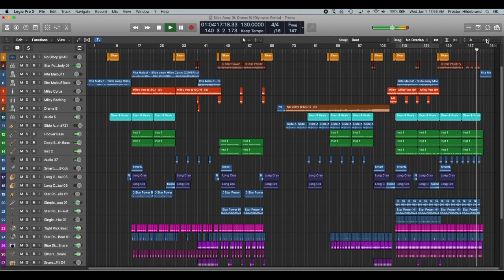Slide Away (ft. Drama B & Rita Malouf) [Olympian Remix]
Just a fan doing remixes for fun. No profit. Made in Logic X. Check out the samples and artists below.